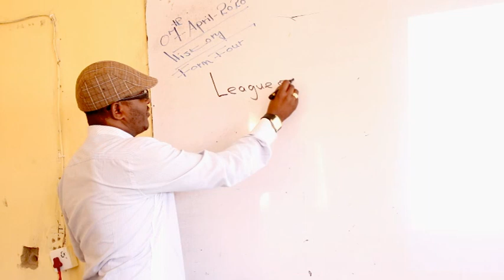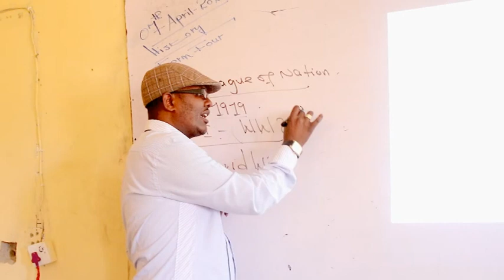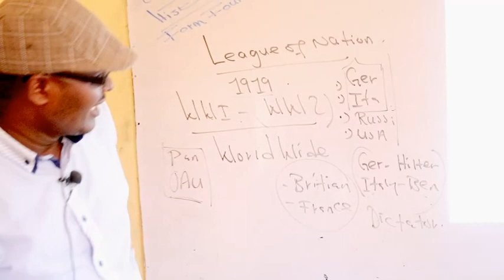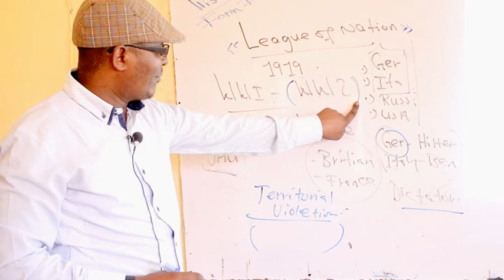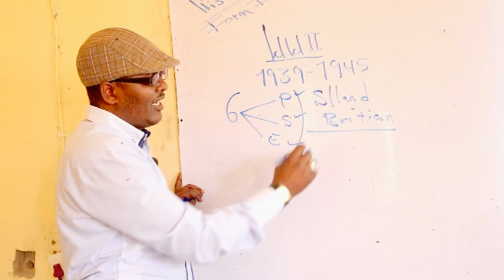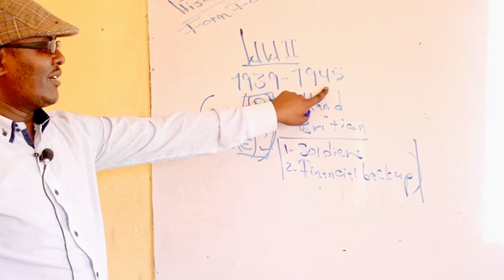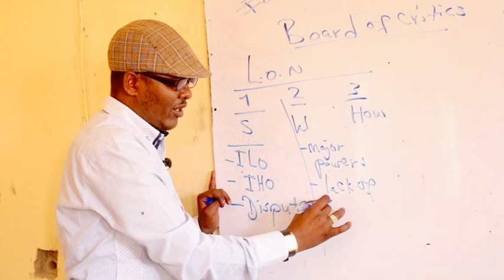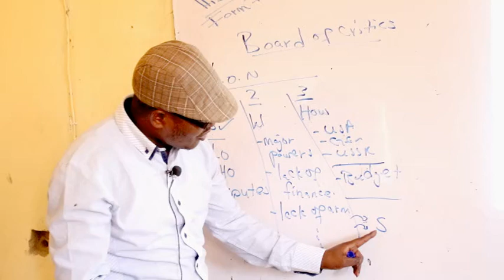FORM 4 / HISTORY / CHAPTER 7 UNO / LECTURER: ABDI HAJI HASSAN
Dugsga Sare Ee Quule Aadan